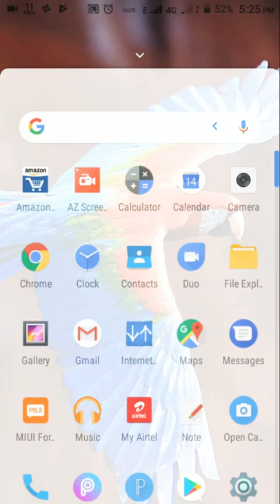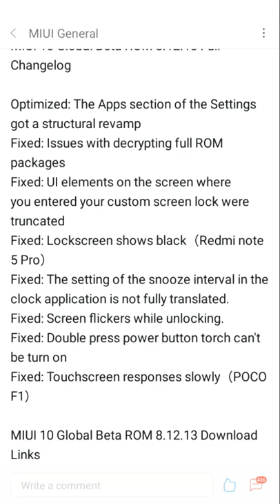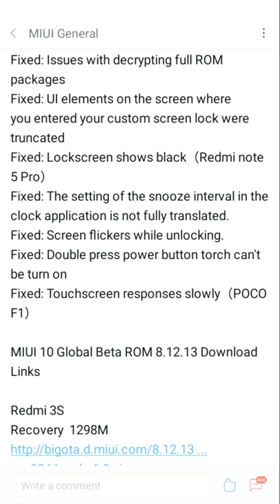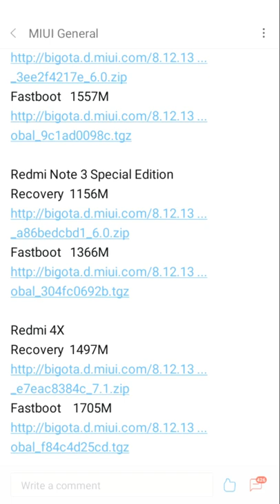Miui 10 8.12.13 Beta Rom Review For Radmi 4/4X Note4/4X New Update & Bugs Fixed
Hello Friends Ya ha Miui 10 Beta
8.12.13 Beta Miui10 New Update
For All Xaiomi Phones

What's New Miui 10 Beta 8.12.13
Updates Know More

Link- MIUI 10 Global Beta ROM 8.12.13 Download Links

Redmi 3S
Recovery  1298M

Redmi Note 4 MTK
Recovery 1296M

Redmi Note 3 Special Edition
Recovery  1156M

Redmi 4X
Recovery  1497M

Mi 5s
Recovery  1509M

Mi Max 32G
Recovery  1425M

Mi Max 64G/128G
Recovery   1426M

Redmi 4A
Recovery  1482M

Redmi Note 4 Qualcomm/Redmi Note 4X
Recovery  1533M

Redmi Note 5A/Redmi Y1 Lite
Recovery   1427M

Redmi Note 5A Prime/Redmi Y1
Recovery  1433M

Mi 6
Recovery    1630M

Redmi S2
Recovery 1224M

Redmi Note 5/Redmi Note 5 Pro
Fastboot   2294M

Mi MIX
Recovery  1485M

POCO F1
Fastboot  2464M

Mi 8
Recovery  1706M

Redmi 6A
Recovery  1208M

Redmi 6
Recovery  1204M

Redmi 5A
Recovery  1331M

Redmi 5
Recovery  1315M

Mi 8 Lite
Fastboot   2384M